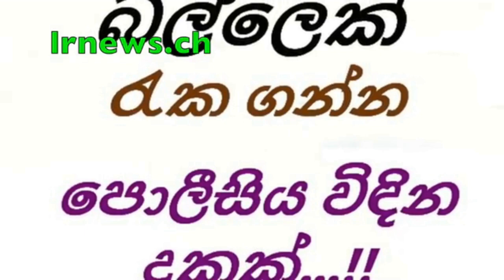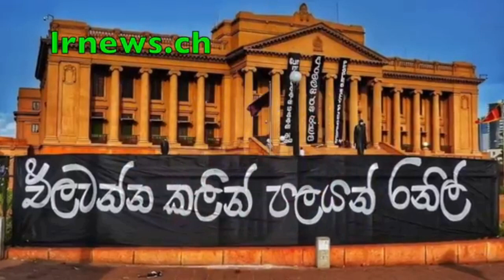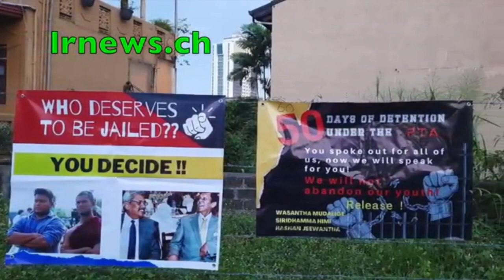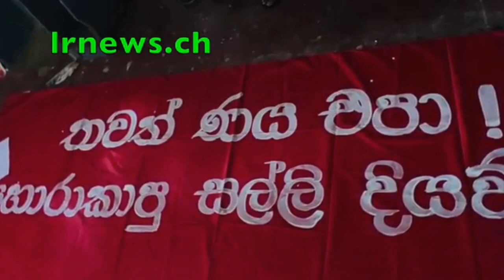නාමල්ට මස් 250 දුන්න රංගේගේ කෙල්ලට තානාපති කාර්යාලයක තනතුරක්...........................